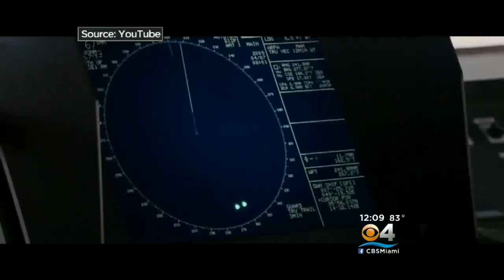Fleet Week Sails Into Port Everglades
Silva Harapetian Reports